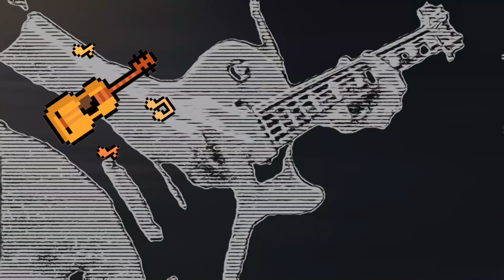Deadstorm Pirates : CAPPIN COREY! - Two Dudes One Couch - Playstation 3 PS3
Continuing on playing light gun games, we're playing the Time Crisis Collection on the PS3 with the ol' space ice creams! Come hang out with us as we make our way through Time Crisis Razing Storm!

NEW DISCORD SERVER FOR CHANNEL AND THE GOOD BUDDIES!

Scrolling video behind outro:
Royaltyfreetube